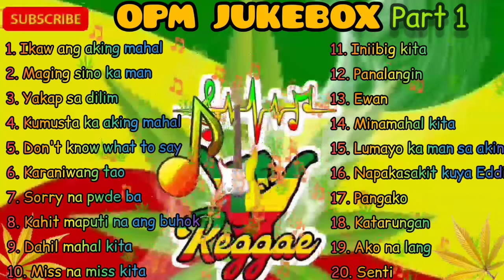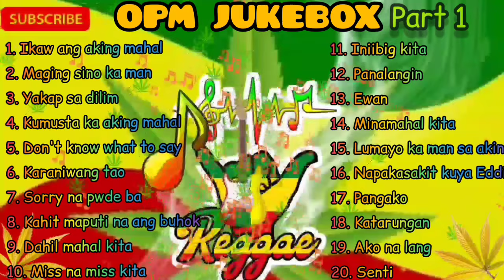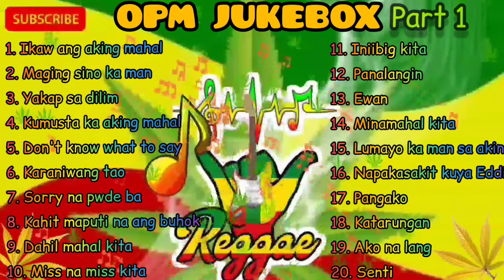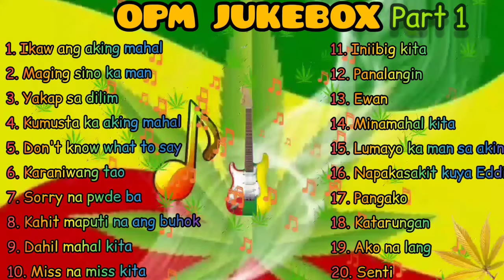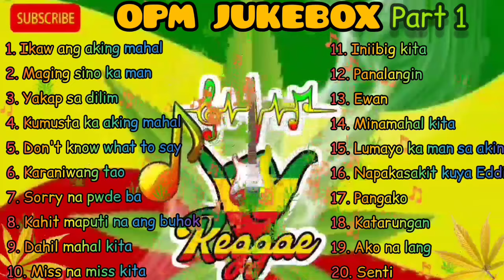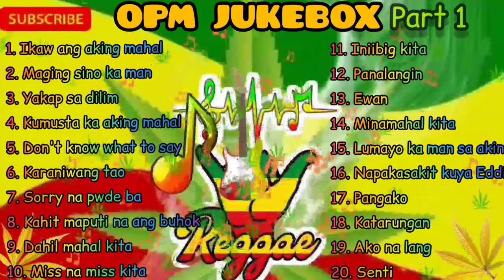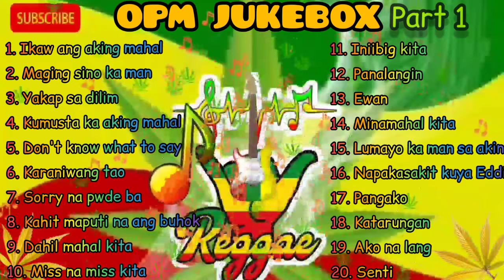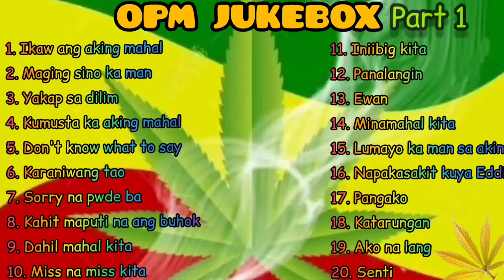Opm Jukebox Reggae version( Ikaw ang aking mahal, Maging sino ka man & more )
1. Ikaw ang aking mahal
2. Maging sino ka man
3. Yakap sa dilim
4. Kumusta ka aking mahal
5. Don't know what to say
6. Karaniwang tao
7. Sorry na pwde ba
8. Kahit maputi na ang buhok
9. Dahil mahal kita
10. Miss na miss kita